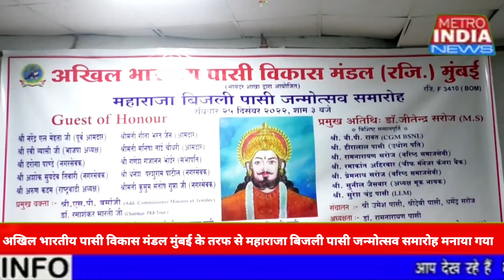महाराजा बिजली पासी के जन्मोत्सव मेें गीता जैन, नरेन्द्र मेहता, रवि व्यास, दरोगा पांडे पहुंचे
महाराजा बिजली पासी जन्मोत्सव धूम-धाम से भाईंदर मेें संपन्न मुख्य अतिथि गीता जैन  नरेन्द्र मेहता, रवि व्यास दरोगा पाण्डेंय रहे उपस्थित